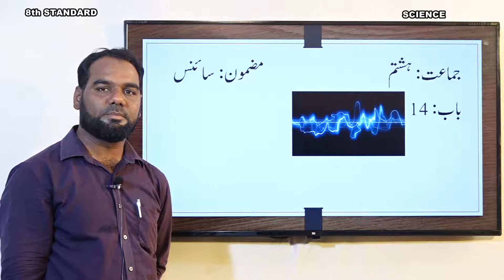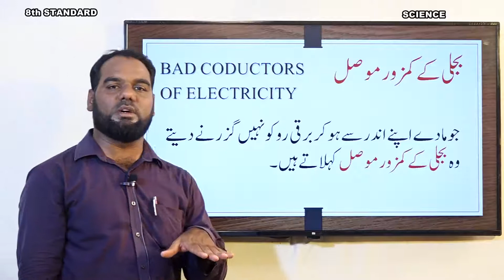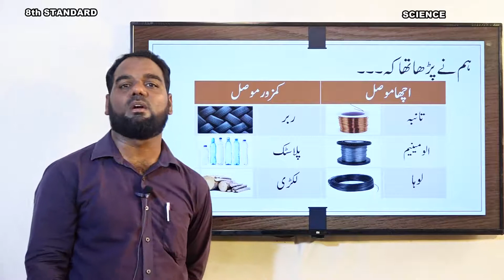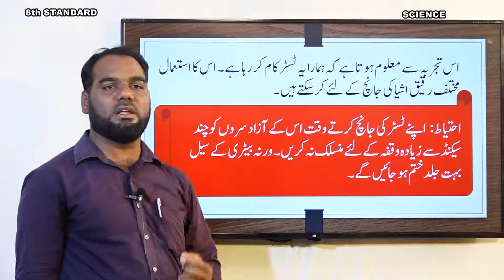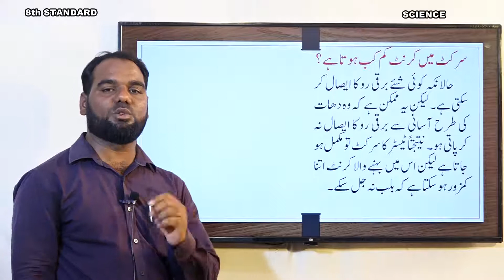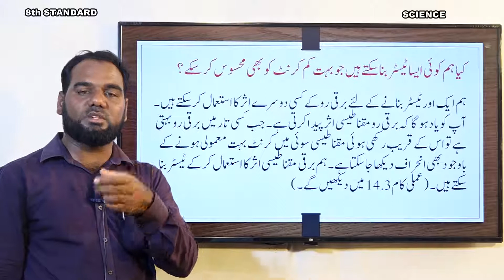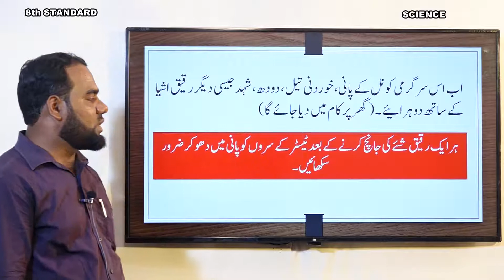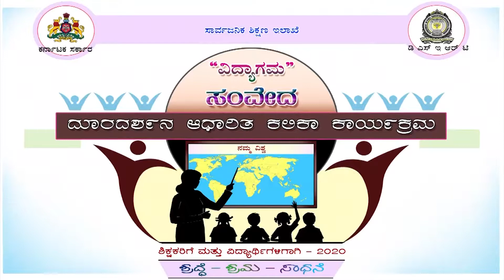Samveda - e classes - Urdu medium - 8th Science